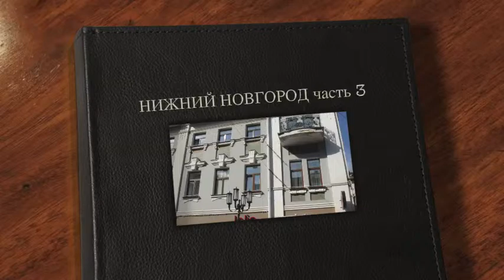НИЖНИЙ НОВГОРОД часть 3.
Сентябрь, 2012. Нижний Новгород
Прогулка по Большой Покровской улице. Это пешеходная улица в центре города, аналог московского Арбата, только значительно длиннее, чище, уютнее и привлекательнее. У нас остались именно такие впечатления от этой территории туризма и места отдыха горожан.